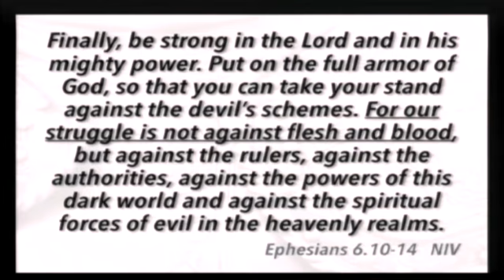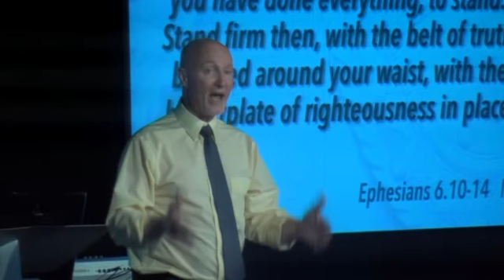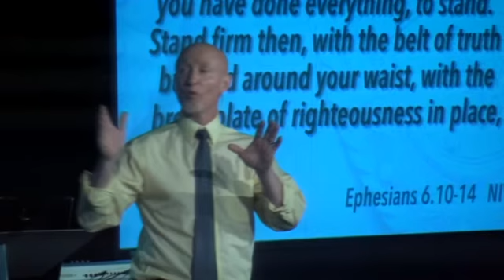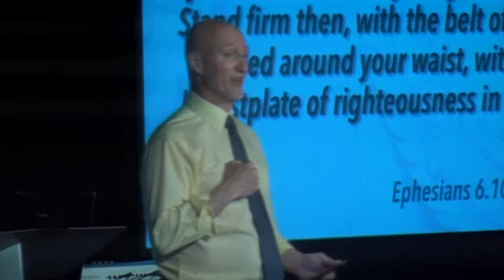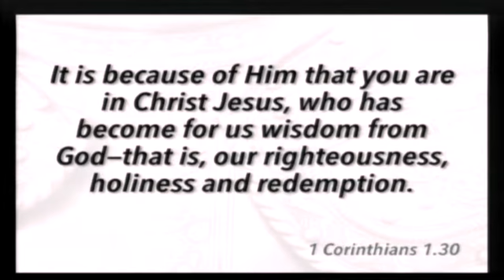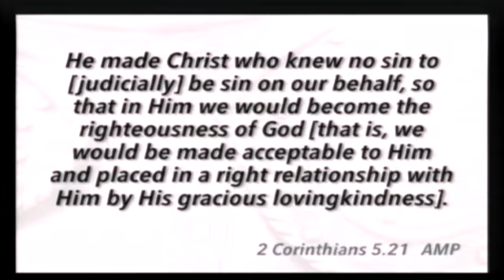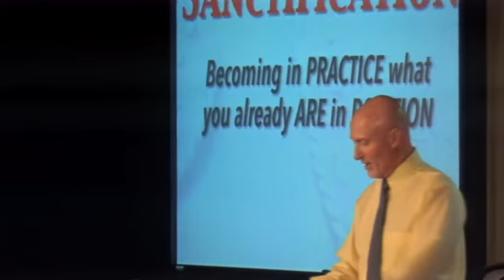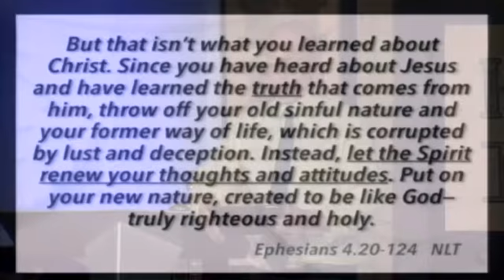Powerful Armor of God - “The Breastplate of Righteousness”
Righteousness is the standard in which God calls everyone to. Unfortunately, we are unable to attain it on our own. Praise God – Jesus offers us his righteousness for all who will believe.
The question now is, how do we live out this lifestyle, and how can we ensure we continue in it? It’s through a simple process called sanctification. That is where we become in practice what we already are in position.